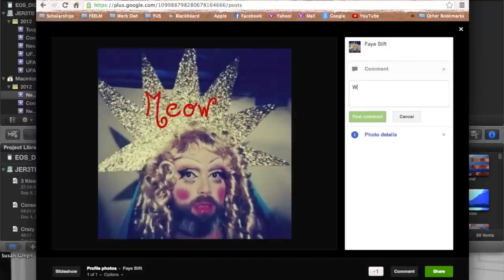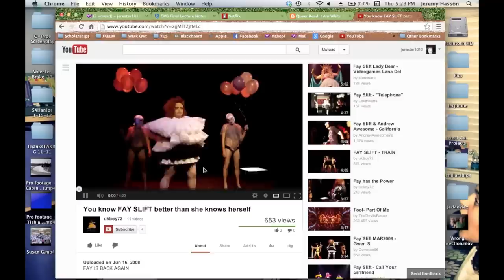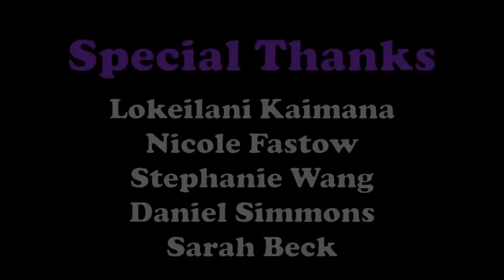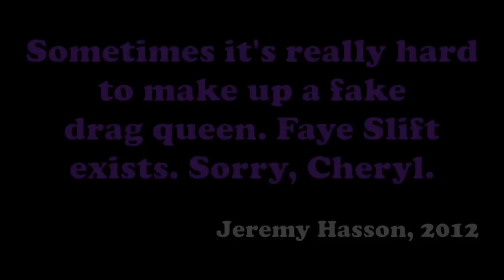A Day with Faye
A sarcastic spoof of Cheryl Dunye's 'The Watermelon Woman,' 'A Day With Faye' is full of uncomfortable interviews with 'strangers' and comfortable performances by the baddest lion-kitty around, Faye Slift. Made as my final creative project for E314V, aka Gay and Lesbian Literature. Thanks to everyone that helped make this short film possible! Also I'd like to say that it feels really cool to make videos 'vlogger style.' I felt like Natalie Tran. And it was awesome.